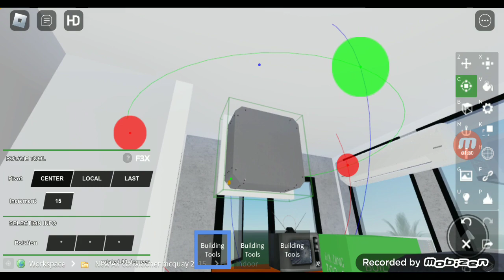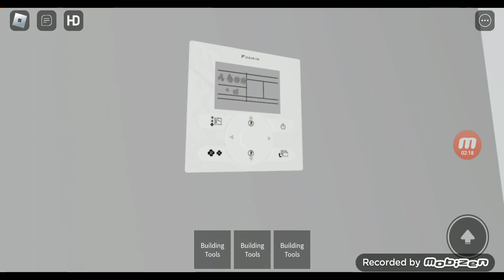Roblox polko Instal Air conditioner Mcquay 2015 mei 15 Genngen9 Lalle